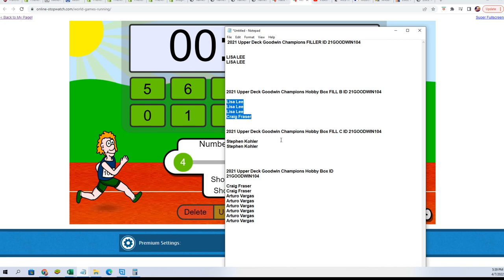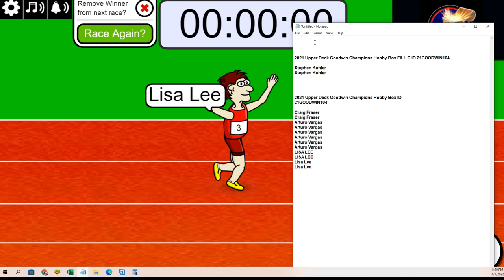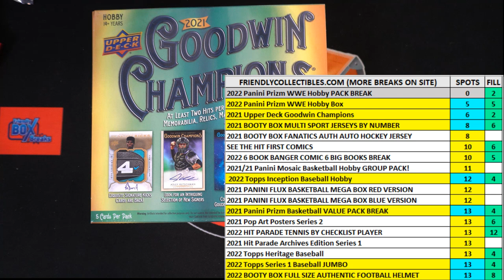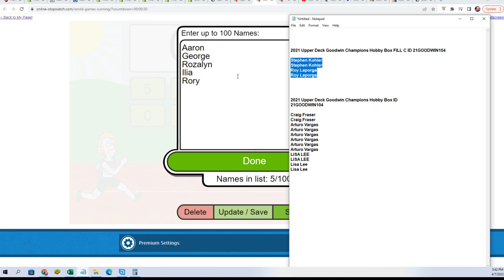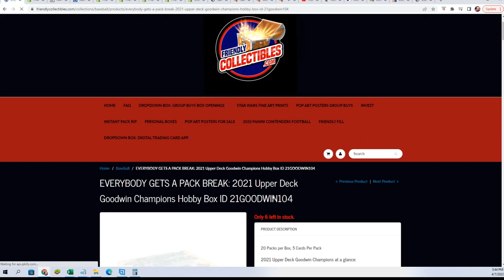2021 Upper Deck Goodwin Champions FILLERS B&C ID 21GOODWIN104